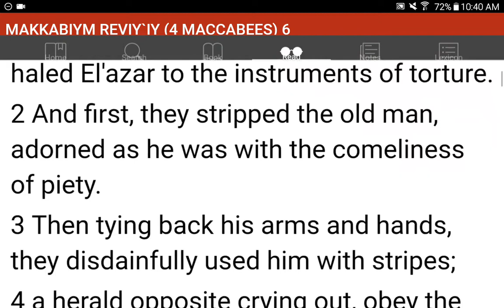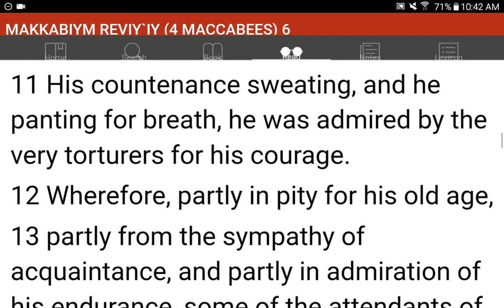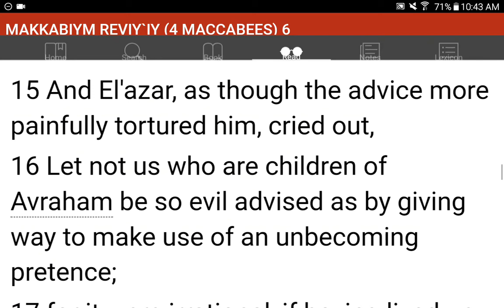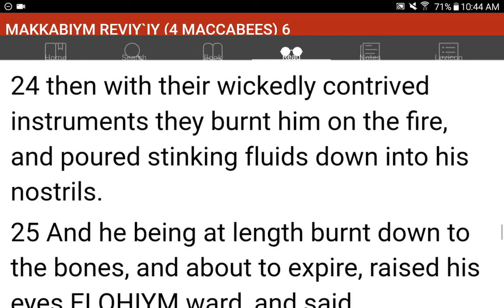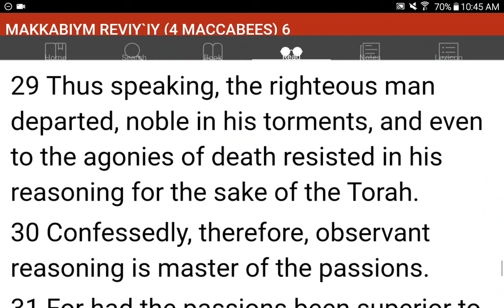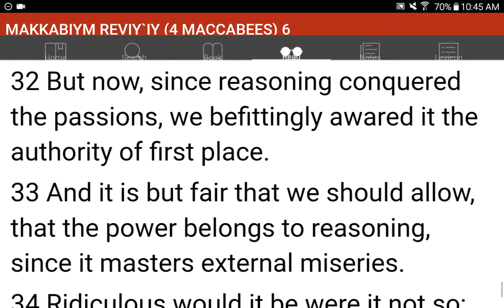💜h?™ "What's the MOST HELPFUL & SIMPLEST WAY that WORKS?"™ GIVE 1P/Month NOW! GCash